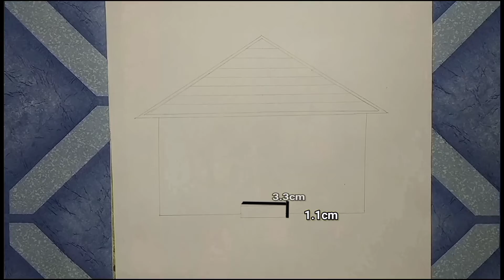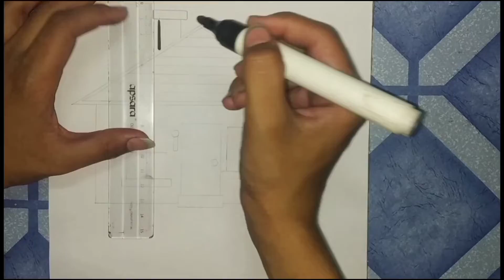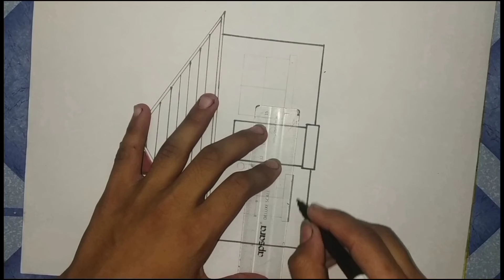How to draw cartoon houses using simple shapes ,lines and step by step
SWITCH ON ART

thanku so much for watching my video stay safe you all my friends.

DRAWING TOOL THAT I USE⬇️

"Luxor 1222 refill permanent marker black ( pack of 10): Amazon.in
960 Permanent Marker Red
"Doms SKETCH PEN MINI (PACK OF 10 ) : Amazon.in Sketch.
ZOOM ULTIMATE TRIANGLE PENCILES
A4 SIZE DRAWING SHEET .

"JK copier paper A4, 500 sheet , 75 GSM, box : Amazon.in
  take a look at this Camlin Nouvel Mechanical Pencil 0.5mm Set of 10 Pencil on Flipkart

How to draw cartoon house step by step /How to make cartoon house using simple shape and lines.